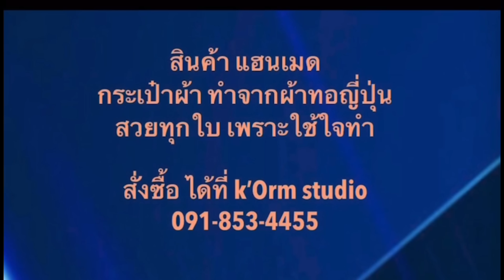สมานฉันท์ ขออย่าให้ฝันไป เปลวสีเงิน 19 สิงหาคม 2566